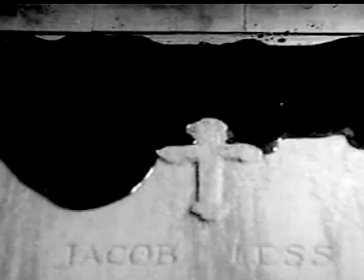Messer Chups - Swamp surfing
Messer Chups - Swamp surfing from Zombie shopping cd 2007 Solnzerecords